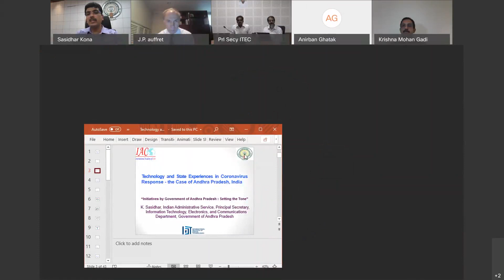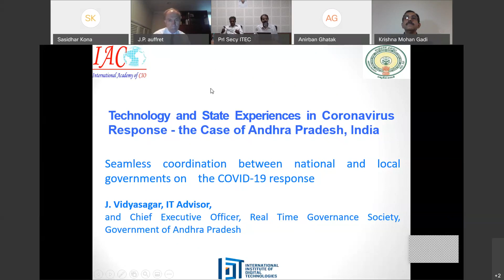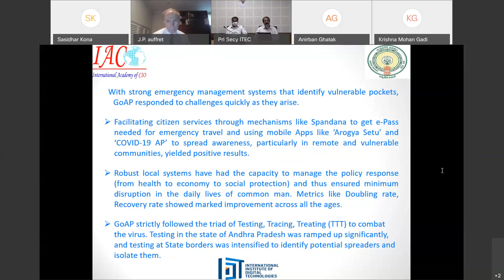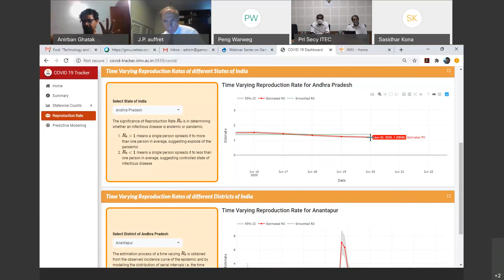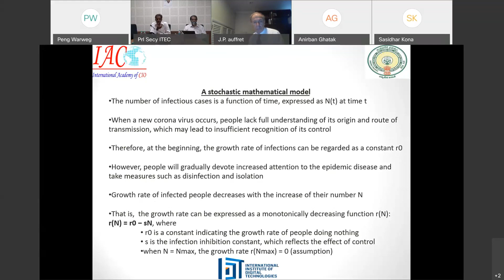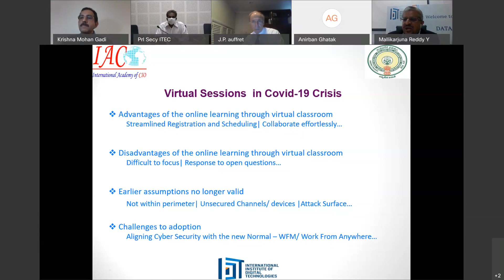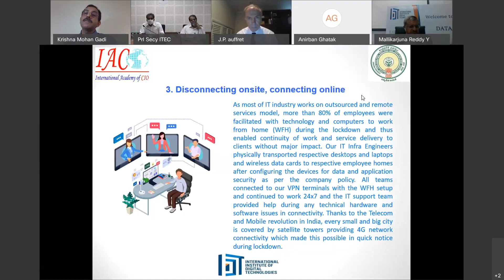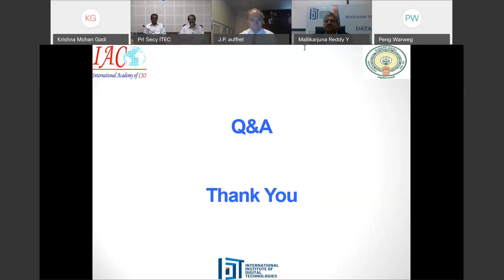Technology and State Experiences in Coronavirus Response-the Case of Andhra Pradesh, India 20200626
With the announcement of COVID-19 as pandemic on March 12, 2020 by the World Health Organisation (WHO) and the subsequent lockdown by the Government of India beginning 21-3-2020, the Government of Andhra Pradesh (GoAP) swung into action with robust containment measures. This webinar focuses on the response of the information technology, electronics, and communications (ITEC) department, GoAP, and the ITEC industry in countering the COVID-19 menace.

Leveraging its prowess in Technology, the GoAP developed the ‘COVID-19 AP’ mobile application for use by the people. Along with ‘Arogya Setu’ mobile application (developed by the Government of India), Government officials could identify the infection clusters and enable classification of the clusters into Green, Orange and Red Zones. These mobile applications helped the officials in ‘geo fencing’ and ‘contact tracing’ and thus helped in isolating the infected persons. Metrics like Doubling rate, Recovery rate showed marked improvement across all the ages.

Backed by data analytics and dashboard, Government officials made calibrated interventions in healthcare and supply of essential food items and medicines. Electronic pass (E-pass) was enabled online to the persons requiring emergency travel. With the available technology, instant money transfer was made to the vulnerable section of the society – pensioners, migrant labour, women, farmers through various welfare schemes. COVID-19 protocol in the form of stay at home, hand wash, and physical distancing were reinforced in English and the vernacular languages through ringtone messages, short messaging services (SMS) and other digital media.

The impact on education sector has been significant with the disruption of academic schedules at schools and higher educational institutions due to suspension of classes over a prolonged period. Depending on the particular education institution, instructors worked with ITEC teams to ensure that students have equal access from home to a wide variety of virtual sessions. Large presence of smart phones and WiFi technologies ensured seamless delivery of the learning content.

These digital transformation initiatives were safely managed for all users: staff, students, and partners by authenticating identity and authorizing access to counter the cyber adversaries. Unsafe interactive applications were promptly put to disuse by timely advisories from the Government.

In addition to the above, the webinar will bring to focus many more innovative approaches wrought in by the ITEC department, GoAP.

Agenda
• Date: Friday, June 26th, 2020, Saturday, 9:30 AM - 11:00 AM (Washington, D.C. time)

1. Introduction Sundar Balakrishna, PhD, Director General, IIDT; Prof. Jean Pierre Auffret, PhD, President, International Academy of CIO (IAC); George Mason University, USA
2. Initiatives by Government of Andhra Pradesh: Setting the tone K. Sasidhar, Indian Administrative Service, Principal Secretary, Information Technology, Electronics, and Communications Department, Government of Andhra Pradesh
3. Seamless coordination between national and local governments on the COVID-19 response, J. Vidyasagar, Advisor, IT (technical), and Chief Executive Officer, Real Time Governance Society, Government of Andhra Pradesh
4. COVID-19 response – COVID-19 tracker model Prof. Anirban Ghatak, Indian Institute of Management Visakhapatnam
5. Predictive mathematical model for COVID-19 Infection Kinetics, Prof. Sundar Balakrishna
6. COVID-19 response - Technology perspectives Prof. Jean Pierre Auffret
7. Cyber security challenges posed by COVID-19 Mr Mallikarjuna, General Manager (Academics), IIDT
8. COVID-19 response – Industry Perspective Mr Krishna Mohan, Inspiredge
9. Closing Remarks Prof. Jean Pierre Auffret
Prof. Sundar Balakrishna